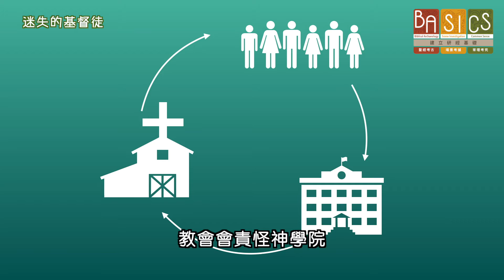BASICS Ep1 迷失的基督徒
常有基督徒跟我們說，他們在信仰上感到很迷失，特別是在查考聖經時，解不明白經文，從而也不能應用在生活，這樣究竟問題出了在哪裡？